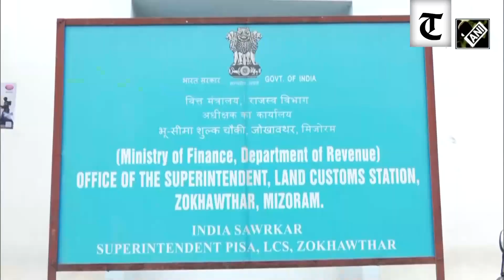Refugee influx: Over 5,000 Myanmar nationals cross over to India after airstrike in Chin state